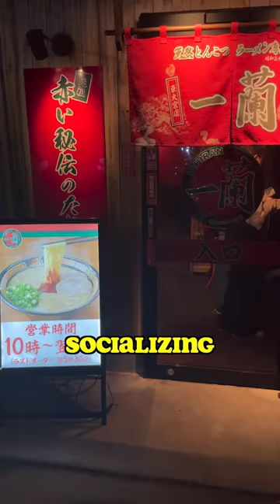You Can Eat at This Restaurant Alone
Today, we are reviewing the Japanese ramen shop "Ichiran" which is know for having their customers eat in silence, free of human interaction..